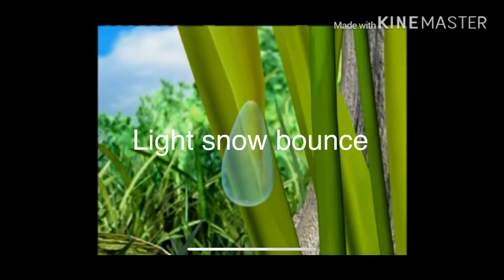Kirby tunes light snow bounce